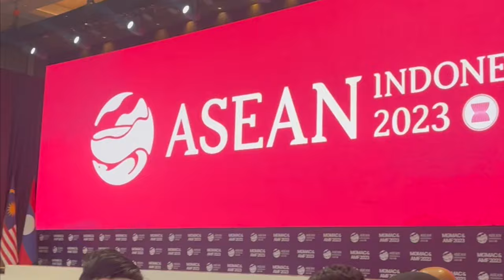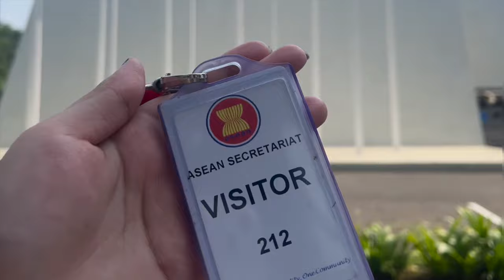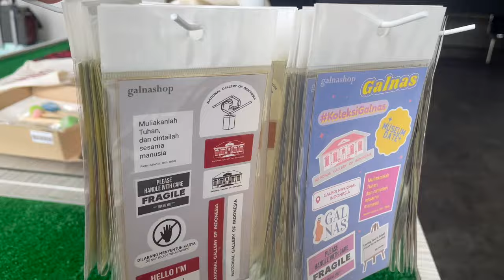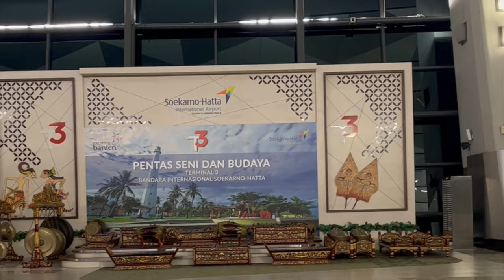VLOG#05: Jakarta, Indonesia (Delegate to MGMAC & AMF 2023 + ASEAN Secretariat + EU Visit)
Happy ASEAN Month! 🇧🇳🇰🇭🇮🇩🇱🇦🇲🇾🇲🇲🇵🇭🇸🇬🇹🇭🇻🇳
It was an honor to be part of this historic moment as the first-ever youth delegation at the Meeting of Governors and Mayors of ASEAN Capitals (MGMAC) and the ASEAN Mayors Forum (AMF) 2023.

🌟Here’s a glimpse of my 5-days trip to Jakarta, Indonesia.